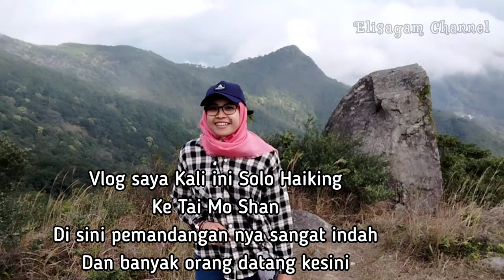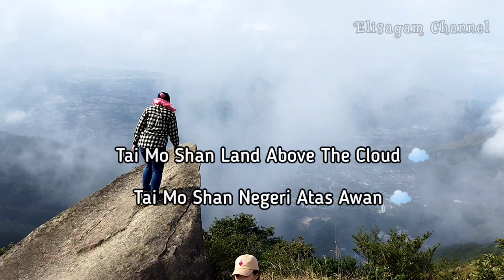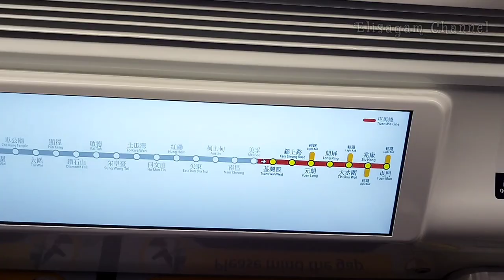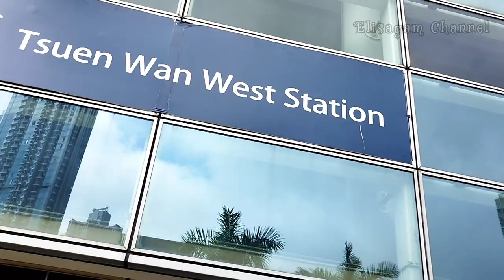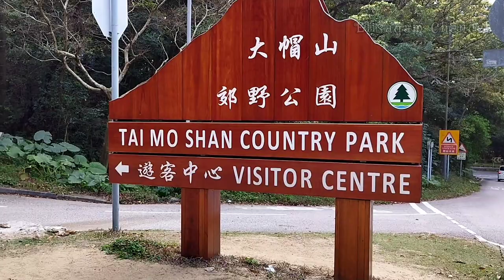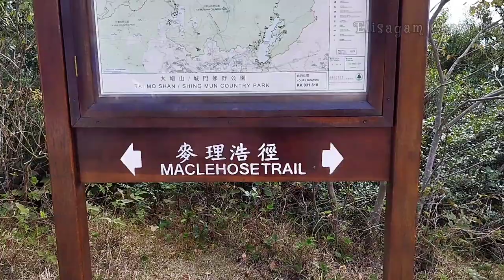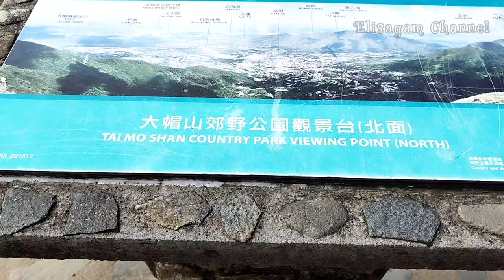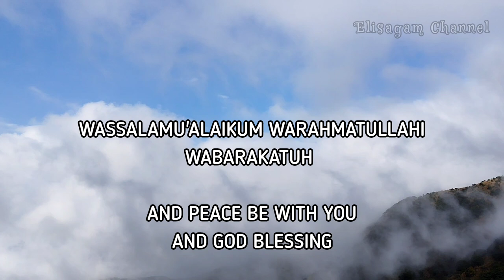SOLO HIKING ⁉️ Tai Mo Shan Highest Peak in Hong Kong And The Route Full Guide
May peace, mercy and blessing of God always be with you

Tai Mo Shan is the highest peak in Hong Kong,
with an elevation of 957 metres.
it is located at approximately the geographical centre of the new territories.
the Tai Mo Shan Country Park covers an area of 14.40 square kilometres around Tai Mo Shan.
it is located to the north of the Tai Lam Country Park

In My Video I put the Route it's Full Guide
From Tsuen Wan west
so keep on watching my video